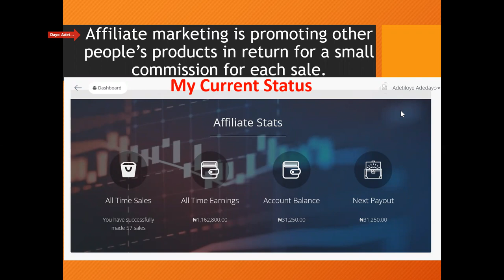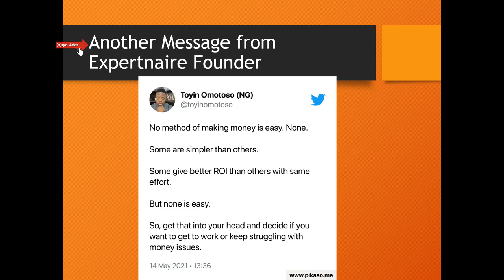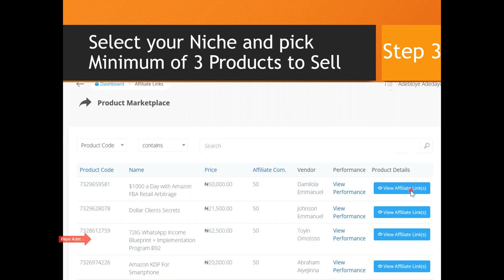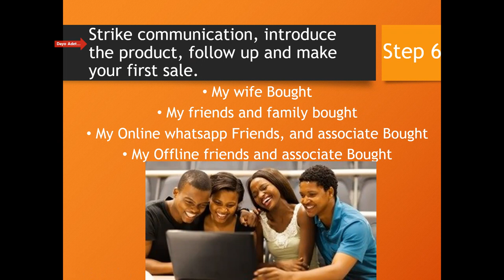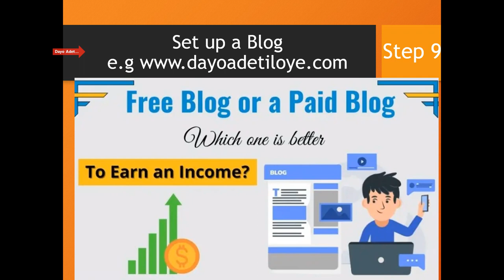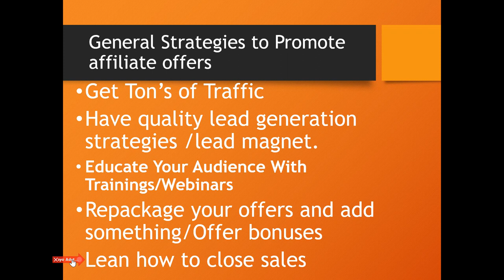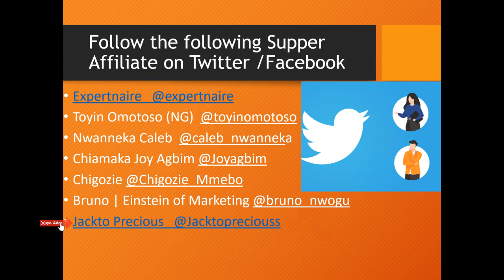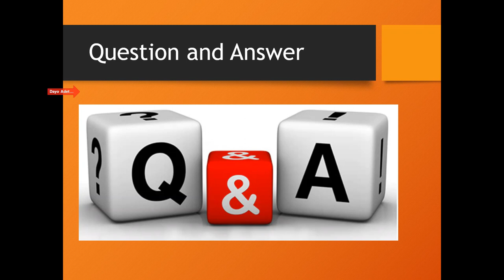How to Make your First Sale Organically on Expertnaire Affiliate Marketing Business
How to pay for 72IG Expertnaire Affiliate Marketing Course and  Implementation Programe

Use this link and follow the instructions at the payment section.

Here are the things you will get if you buy 72IG Income generation Expertnaire N62,500 Affiliate Marketing Programme through me.

1. One on one training via a closed WhatsApp group

2. Special Guide on how to access all the opportunities that are attached to the Expertnaire platform.

3. list of top 15 fastest selling products on Expertnaire

4. 3 Affiliate Marketing Books for Free

A. Affiliate Marketing: How to Become the Next Affiliate Marketing Supper Star! By Shane Farrell.

B. Huge profits with Affiliate marketing by Connie green

C. Affiliate Marketing Handbook: A-Z Guide for Beginners. By Harsh Agrawal.

5. N5,000 cash free to buy Browsing Data to be able to watch all the training on the 72IG Income generating Training.

Here is the link to buy the 72IG WhatsApp Income Generator and Expertnaire Implementation program,